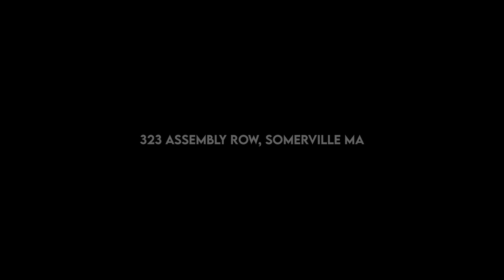OUR NEW SNEAKER STORE IN BOSTON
Welcome to our newest location in Assembly Row in Somerville, MA!

Join us for an exclusive tour of our new store, where we showcase a small sneaker cash-out, give you a look at our new merch, and show more of what’s to come.

For our latest collections and offerings, visit e11venboston.com.